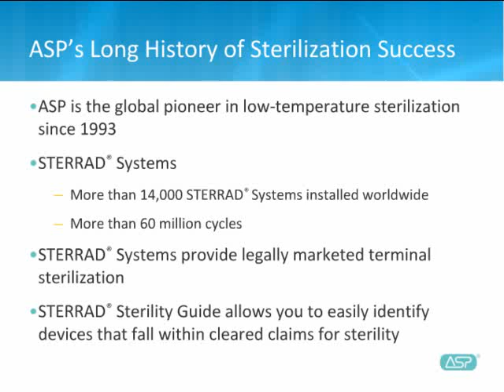ASP Webinar 3: Just the Facts on Sterilization in the OR Helps Customers - Q & A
Just the Facts on Sterilization in the OR Helps Customers -- ASP Educational Webinar

Q&A
- What do I need to set up a STERRAD System in the OR?
- Is the SS1E a sterilizer?
- My chief of hospital is uncomfortable about signing the certificate of medical necessity from STERIS -- if we do not sign will we really not be able to continue to buy sterilant, water filters for SS1?
- If my facility decides to transition from the SS1 to the STERRAD NX™ System, how quickly could I receive my system?
- Since the SS1E has lidded containers, are the containers air or water tight?
- When should I use terminal sterilization for my flexible scopes?
- How long will ASP offer a trade in for the System 1?
- What are ASP's FDA-cleared alternatives to the SS1?
- Do you have enough supply to meet demand?
- Do you offer education?

We'd also like to invite you to learn more about best practices in instrument sterilization at one of our upcoming workshops being held in eight cities around the U.S. this month. To register for an afternoon workshop and hands-on demonstration, please